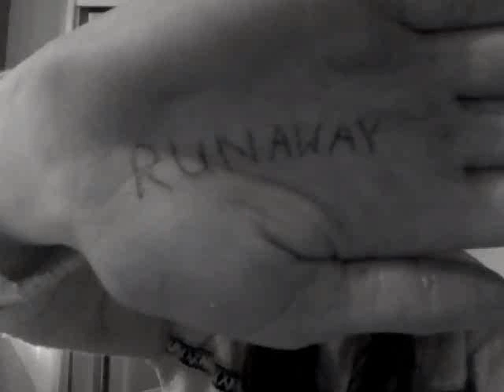Example - Runaway Video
This is an example of what to do for my video :)